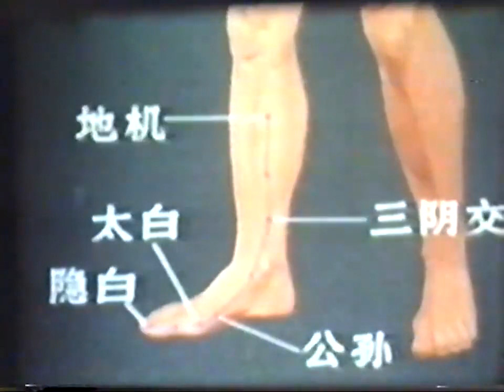【绝版】针灸取穴法 足太阴脾经 北京科学教育电影制片厂 杨甲三